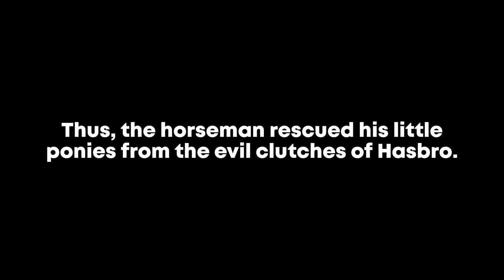Angry Brony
Enough is enough. I've taken matters into my own hands to put an end to Hasbro's imprudent demolition of MLP.

I started this video as a silly meme parody of the "Angry Mob"/"Danger Danger" song by Sprout, literally the day after the MLP G5 film's release. It took 475 days of research and development to learn how to create the complex effects and animation, and then actually perform the work without a PC. The result is far more chaotic and slightly more cringy than I anticipated, and I destroyed my Lenovo Yoga laptop from heat stress by the egregiously intensive frame rendering.

I have never made anything this extensive. If I made a behind the scenes video on this video it would probably have to be at least 5 times its length.